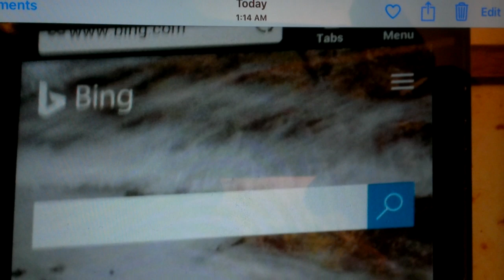Bing is lying about these chemtrails.